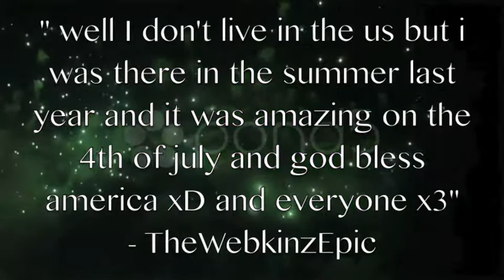4th of July Celebration!!!